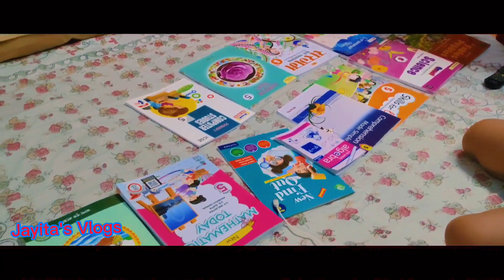কাল সারাদিন কি কি শপিং করলাম কেন করলাম সব বললাম,আজ কে সারাদিন দিন কি,, বা! করলাম আম খেলাম কি diye😂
কাল সারাদিন কি কি শপিং করলাম কেনই বা করলাম সব বললাম,আজ কে সারাদিন দিন কি,,, বা! করলাম
আম খেলাম কি diye😂😂